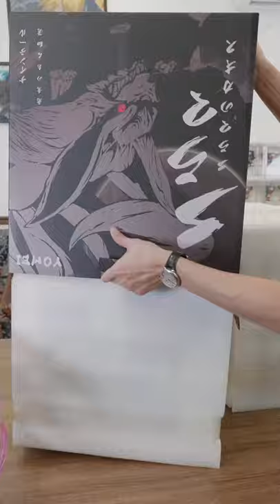YOMEI STUDIO - NARUTO TAILED BEAST KURAMA NINE TAILS